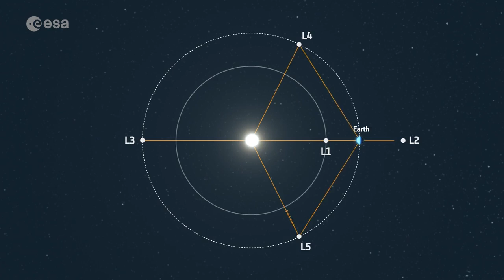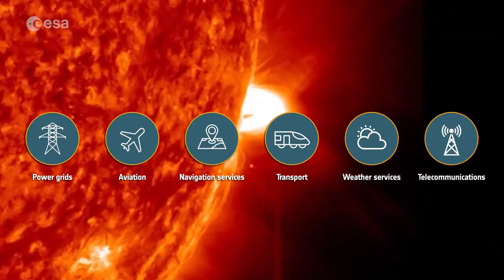New Vigil sun observatory will track solar explosions & more from space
ESA's observatory Vigil will 'spot sources of dangerous solar activity' on the sun before it rotates into Earth view. Learn more about the mission in this overview.

Credit: ESA